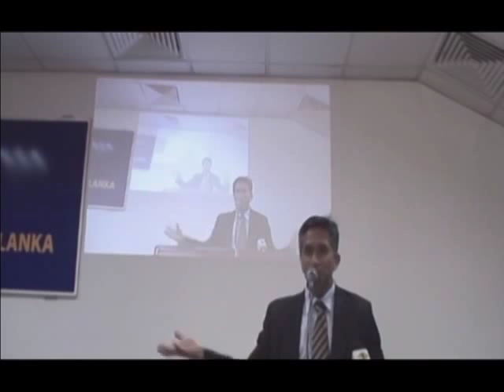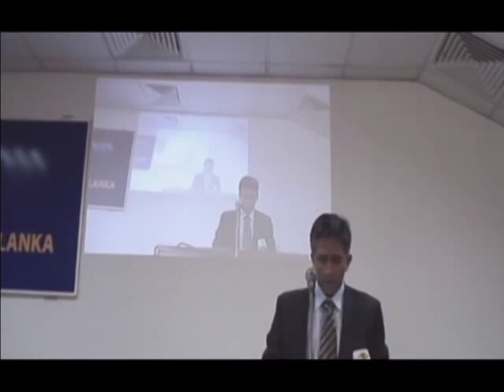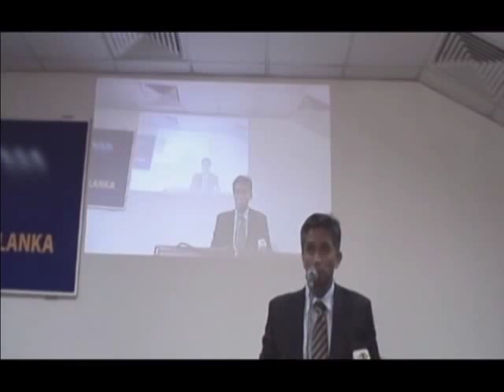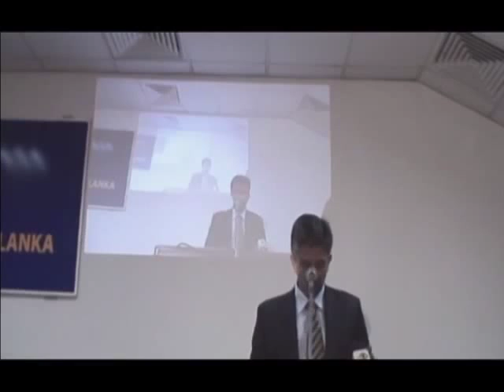Deshabandu Vidya Jyothi Eng Dr A N S Kulasinghe Memorial Lecture - 2012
Title : Monetization of Reserves - the Path to a Petroleum Economy

Date: October 25, 2012

Speaker: Mr. Saliya Wickramasuriya
Spearker's Title: Director General, Sri Lanka Petroleum Resources Development Secretariat
Speaker's Organization: Sri Lanka Petroleum Resources

Organized by : The Civil Engineering Sectional Committee